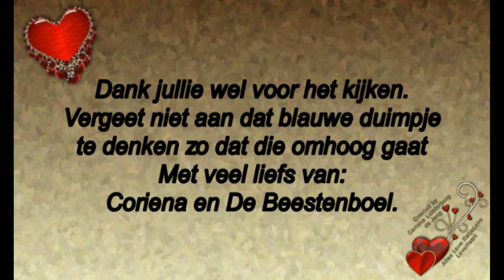Dinsdag 4 juni Dag 2 van de avondvierdaagse #469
Megapixels: 16 megapixel
Optische zoom: 12x
Beeldsensorformaat: 1/2.33 inch
Beeldstabilisator:  Ja
Digitale zoom: 4x

Samsung Galaxy S5:
Resolutie 720x1280